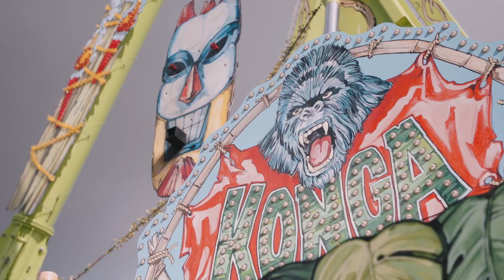Kramermarkt 2022: „Family Fun“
Ein Film vom Oldenburger Schaustellerverband